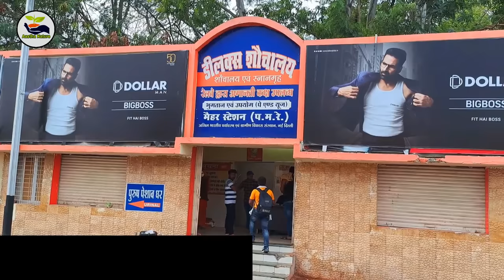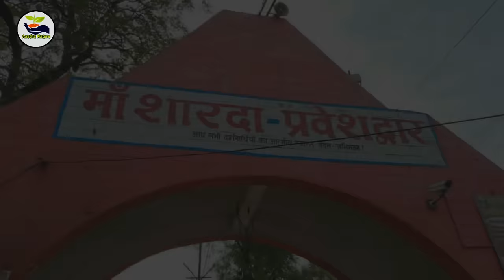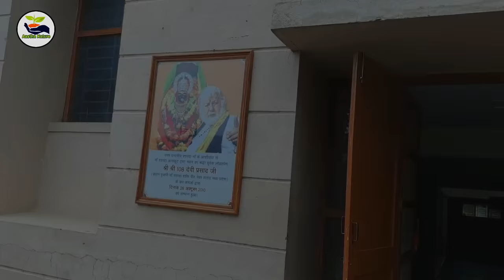माँ शारदा मैहर यात्रा | Maa Maihar Temple 2023 | Ma Sharda Mandir |Maihar Temple complete Tour Guide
Hi
Iam Ajay Welcom To our Youtube Channel Aastha Nature.

इस विडियो में हमने आप को दिखाया है माँ शारदा मैहर देवी का मंदिर | यह मंदिर मध्य प्रदेश के सतना जिले के मैहर ग्राम में स्थित है | यह मंदिर 51 शक्तिपीठ में से एक है | इस मंदिर का निर्माण 522 ईसा पूर्व में हुआ था | यह मंदिर मैहर के त्रिकुट पर्वत के चोटी के उपर मौजूद है | इस मंदिर की जमीन तल से उचाई लगभग 600 फिट है | इस मंदिर में सबसे पहले आल्हा उदल पूजा करते है मंदिर के खुलने से पहले मंदिर के अन्दर फूल माला चड़ा रहता है जब मंदिर खुलता है तब पुजारी यह सब देख के दंग रह जाते है | और एसा बताया जाता है की आल्हा के उपर माँ शारदा का वरदान है बो आज भी अमर है |